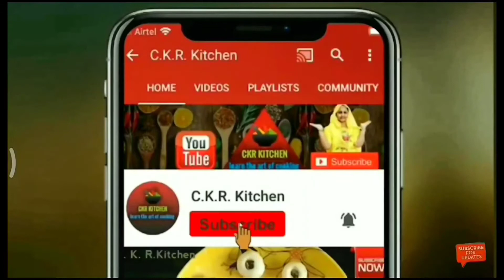Gatta Pulav | Rajasthani Gatta Pulav Recipe | राजस्थानी मसालेदार गट्टा पुलाव | Marwari Gatta Pulav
Quick And Easy By CHANDRAKANTA RAJPUROHIT
A RECIPE BY c.k.rkitchen
@C.K.R. Kitchen

Today we make authentic traditional Rajasthani masaledar Gatta Pulav Recipe.

follow on

@C.K.R. Kitchen